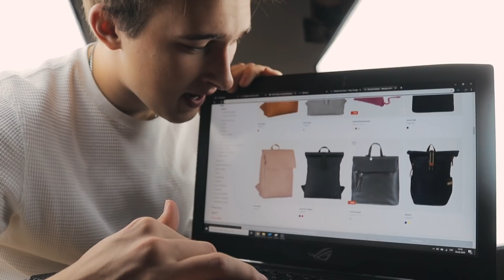PROČ stojí tento batoh 7500 Kč?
Batohy jsem dlouho nějak neřešil, nepřikládal jsem jim důležitost... Až do té doby, než jsem poznal tento batoh. "Peak Design Everyday Backpack" nejlepší batoh, jaký jsem kdy měl. Sice stojí 7500kč, což je pro mě ranec, ale.. má recenze vám opodsatní, proč jsem byl ochoten za něj tolik peněz dát.
Užijte si vlog!

Mějte se nejlíp!🏆